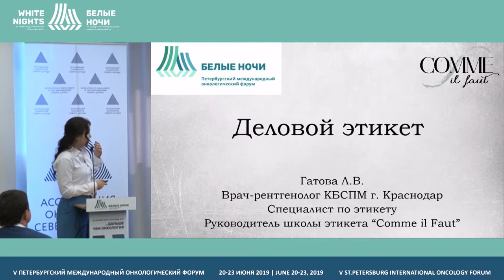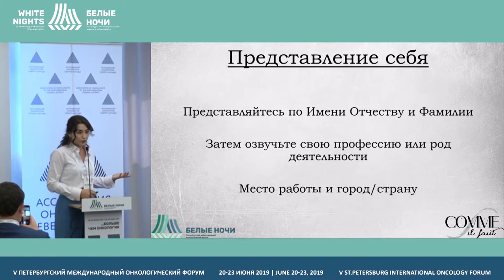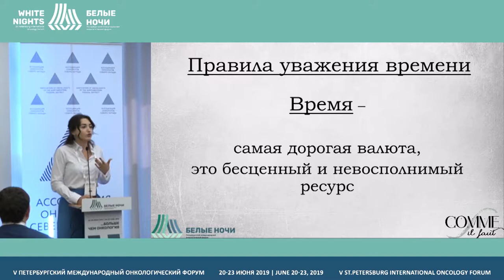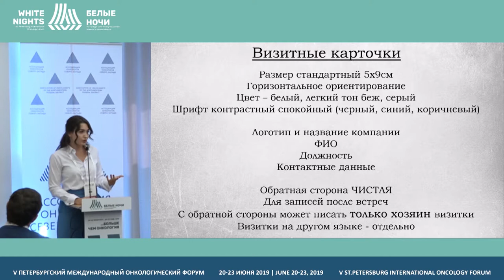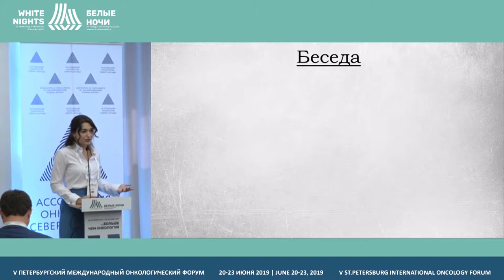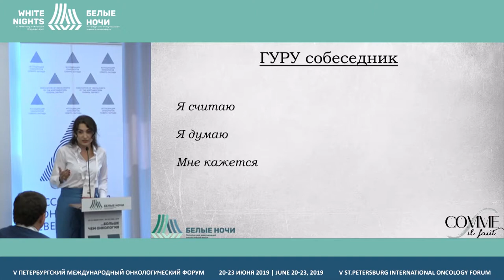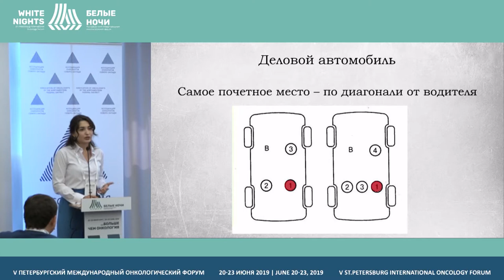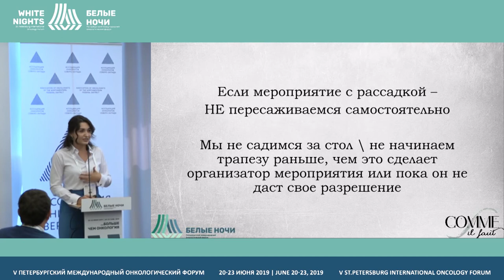Основы делового этикета, эффективная коммуникация (Гатова Л.В.)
1. Основы делового этикета, эффективная коммуникация, поведение врача на рабочем месте, в командировке, на конференции внутри страны и за рубежом. Визитные карточки и деловая переписка
2. Общение с коллегами: табуированные темы для беседы и small talk.
Фуршет, кофе-брейк, деловая трапеза в ресторане – как вести себя?
Деловые подарки

Гатова Луиза Валерьевна, Школа этикета «Comme il faut», Краснодар